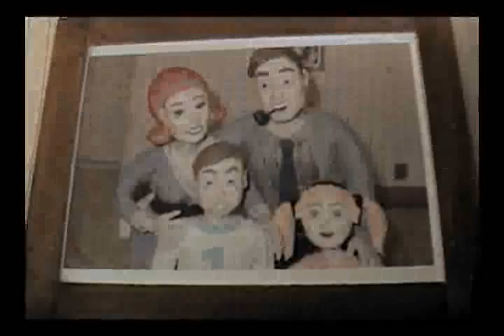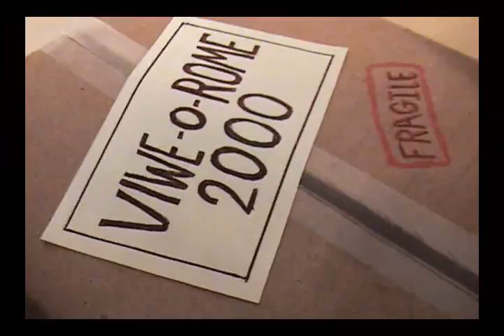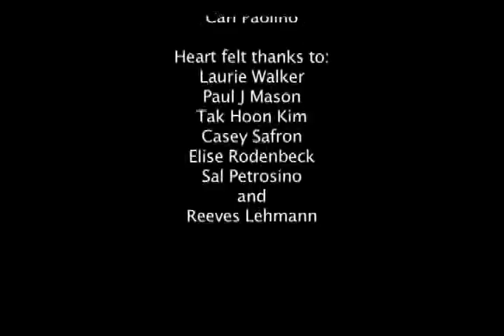View-O-Rama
Chelsea's SVA Thesis. QuiverDagger Music